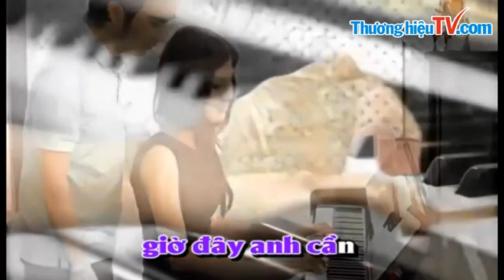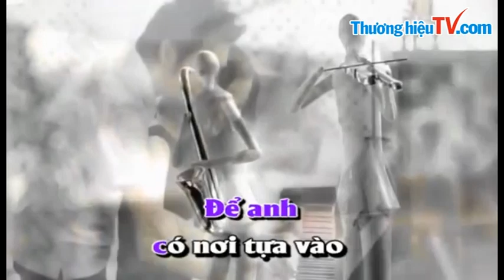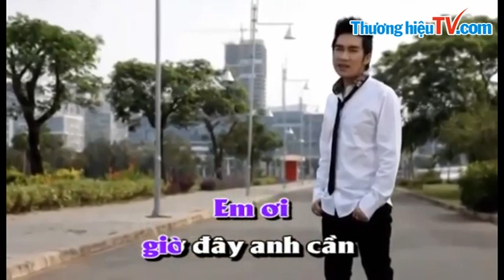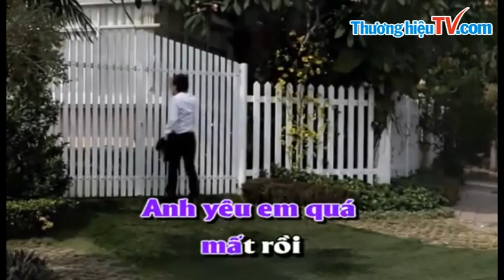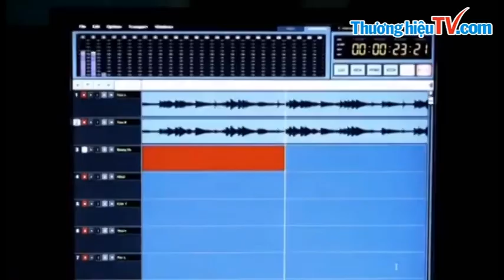[karaoke] Ngỡ - Quang Hà- Ngỡ - Ngỡ- Ca sỹ Quang Hà